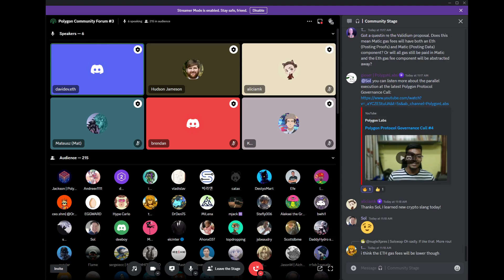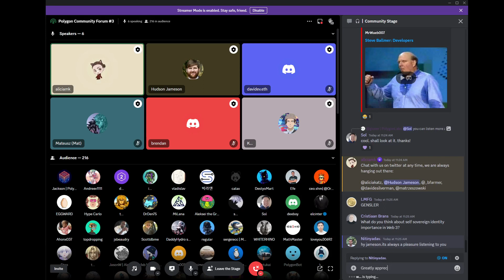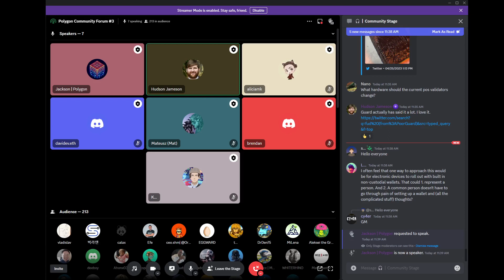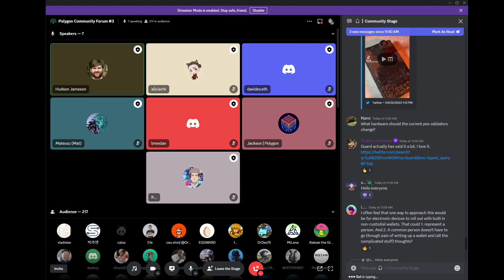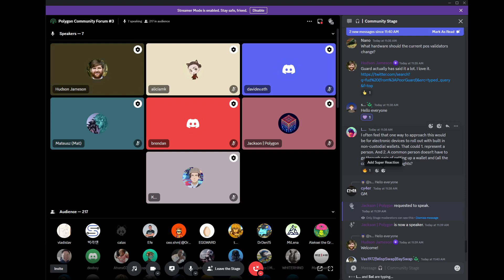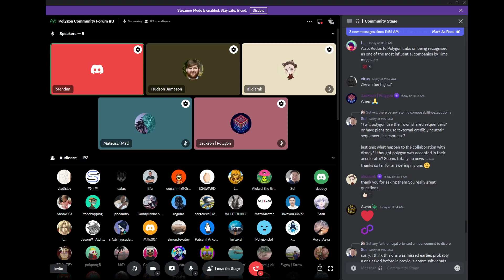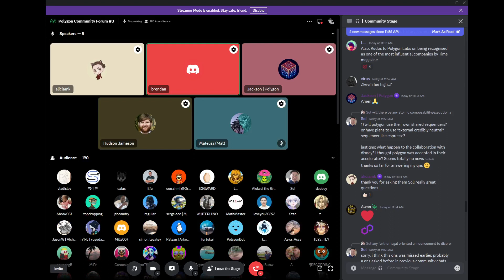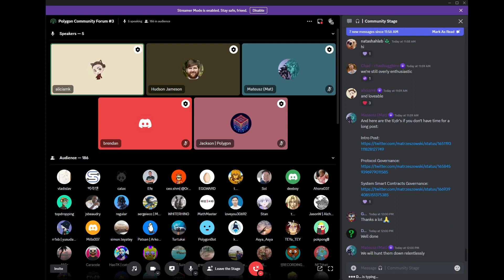Polygon Labs Community Feedback Call #3 | 6/13/2023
Polygon Labs Community Feedback Call #3